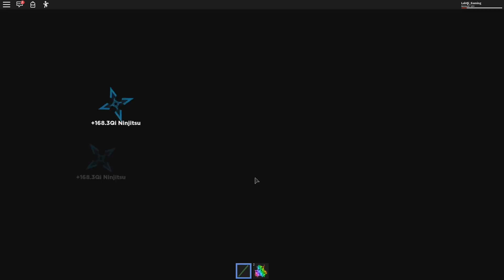ROBLOX INDONESiA | LABQi BERUBAH JADi NiNJA TERKUAT x RiSiNG SHADOW ETERNAL NiNJA 😍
🎵 Suka Ninja Legends? Cek Playlistnya di